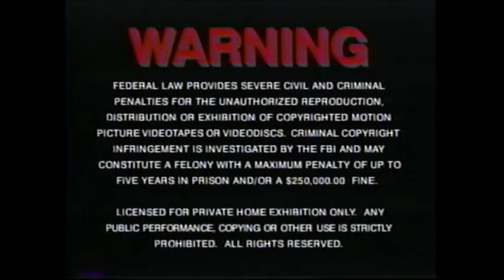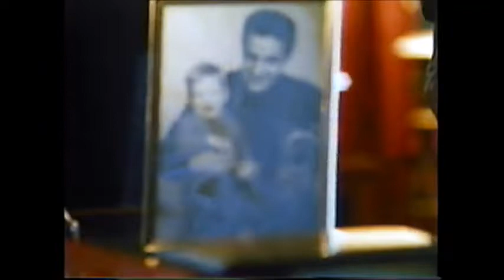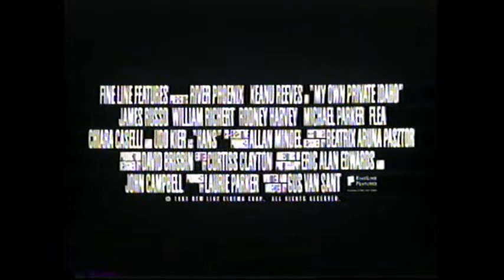Opening to The Rapture (1992) VHS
Here is the opening of The Rapture VHS:

1. New Line Home Video (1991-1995) (still variant) logo
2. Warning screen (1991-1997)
3. Columbia Tristar Home Video (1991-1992) logo
4. Coming Soon to a Motion Picture Theatre Near You bumper [this is very rare]
5. Night on Earth (1991) trailer
6. Coming Soon from New Line Home Video bumper [this is very rare]
7. My Own Private Idaho (1991) trailer
8. New Line Home Video (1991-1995) logo
9. Fine Line Features (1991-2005) logo

1992 ⓒ Fine Line Features/New Line Home Video/Columbia Tristar Home Video